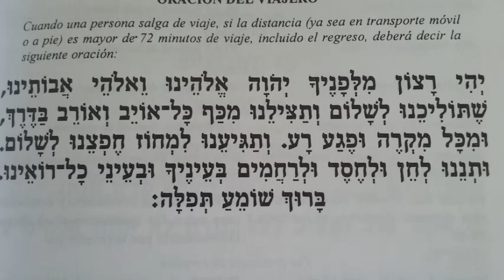Oración del viajero para protección I Cabalá y misticismo